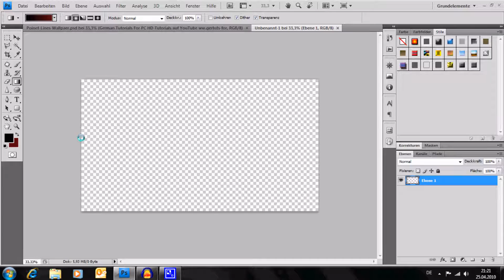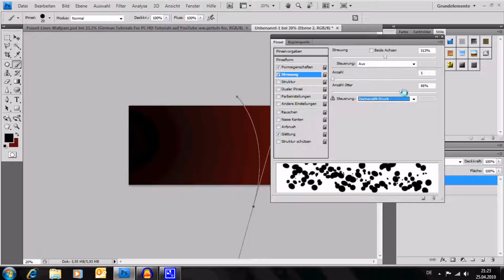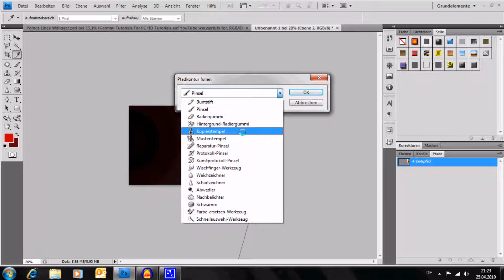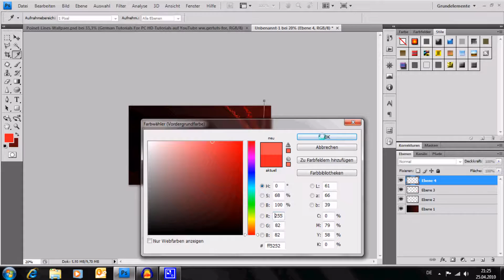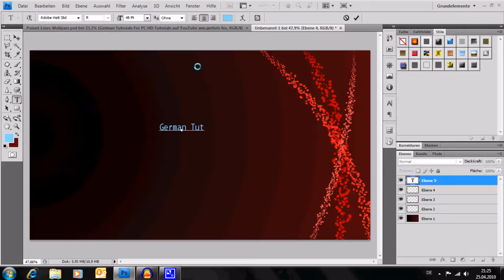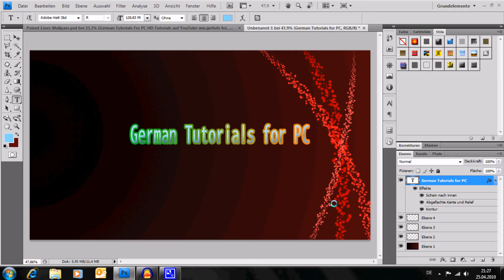Abstraktes Wallpaper in Photoshop CS4 Tutorial German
Esd gibts viele abstrakte Wallpaper. Dies ist nur eine Möglichkeit.